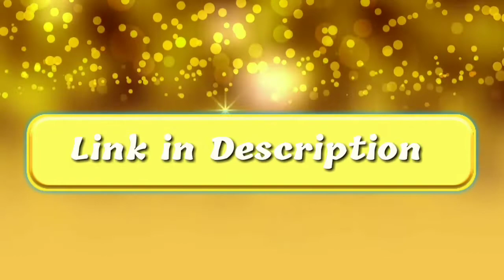HD Natural Saag Flower Background Video || Free Download Videos || NoCopyright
HD Nature Saag Yellow Flower Background Video || Free Download Videos || NoCopyright

We created this channel Master Bhai for you to give you the best information about everything which we think will help our subscribers so Please keep visiting our channel and also clicks on the following more videos.
Thanks again.

Playlist Links:-